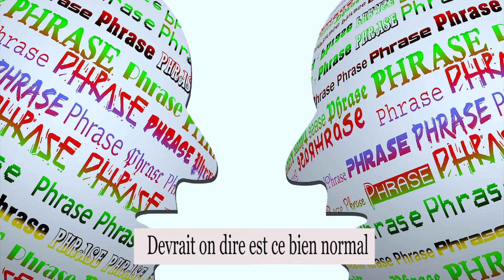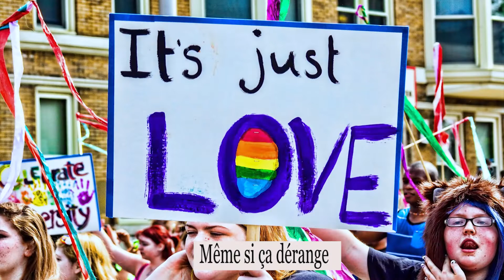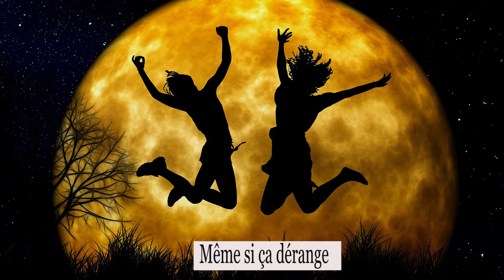Ma différence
Je dis ce que je pense même si ça dérange...Harmonia Vol 5